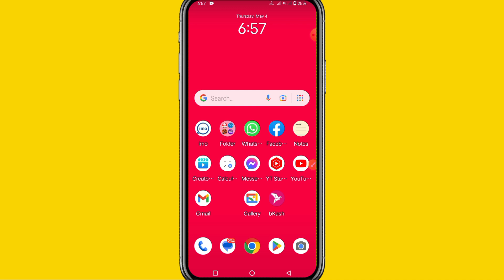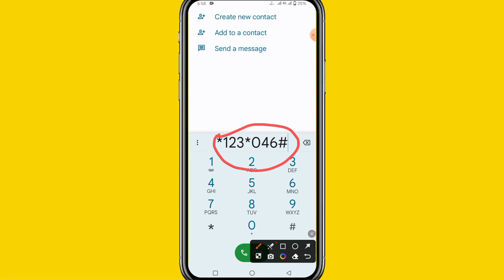রবি সিমে মাত্র 46 টাকায় 1 জিবি+20 মিনিট।রবি 3 দিনের মিনিট ইন্টার্নেট প্যাক2023/Robi minut internet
রবি প্রিপেইড সিম পোস্টপেইড সিম মাত্র 46 টাকায় 1 জিবি ইন্টারনেট এবং 20 মিনিট টকটাইম 20 মিনিট যেকোনো নাম্বারে কথা বলতে পারবেন এবং 1 জিবি ইন্টারনেট মাত্র 46 টাকায় আপনারা যারা রবি সিম ব্যবহার করেন তারা সকলেই এই অফারটি নিতে পারবেন একটি কোড ডায়াল করে